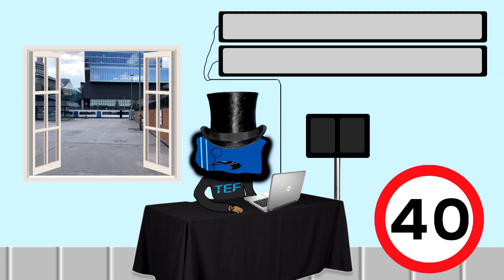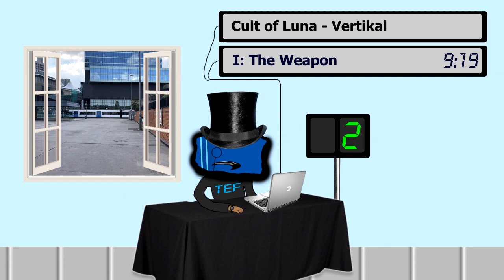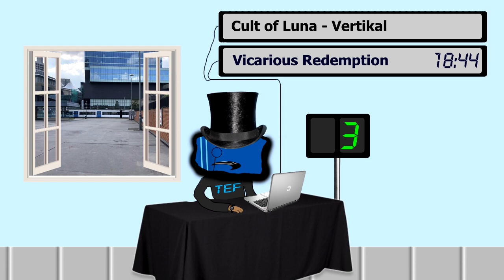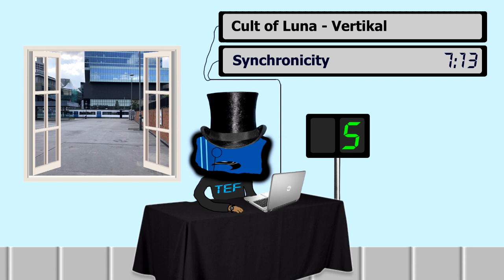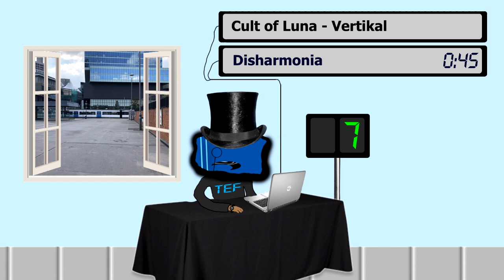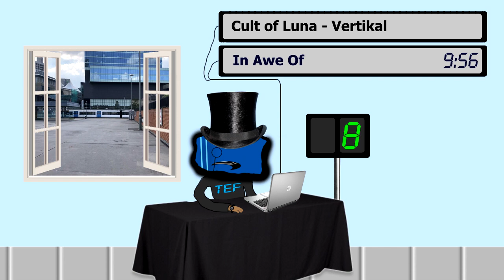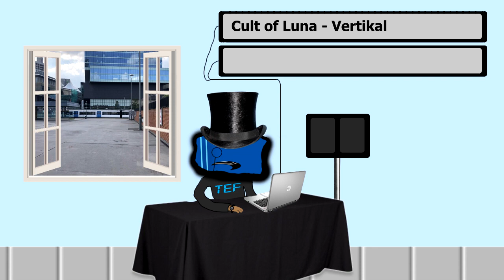Flanniversaries Ep. 1: Cult of Luna - Vertikal (10 Years Later)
Hello, Flannel (Jack) here. Thinking of starting a new series which I explain in the video. Of course with a first video it is rough around the edges. Hopefully I'll get a few episodes out and I'll improve at speaking into the mic.

Join us in the Flannel Studio (that I made in Nov 2021 as a knock off of other yters who use still photos), overlooking Stratford station (cos I'm also a railfan and will maybe do videos on that in the future)

We start with one of my favourite bands, Cult of Luna. I give my thoughts on their sixth studio album, Vertikal, released on Jan 25th 2013, 10 years ago!